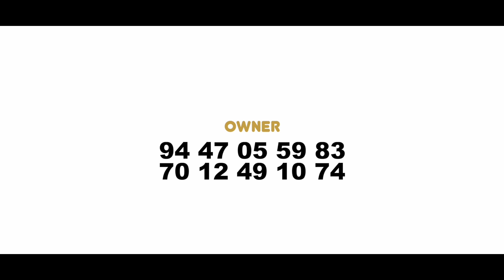House For Sale In Thrissur Ollur | Contact Owner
Ollur Thaikkattussery
4.5 Cent 1100 Sqft
2 BHK Attached
Compound Wall
5.5 Cent 1050 Sqft
Borewell , Water Connection
9 Km Thrissur Town
Asking Price 70 Lakhs Negotiable
Owner   Name   : Mr. Vijayakumar
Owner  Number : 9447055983